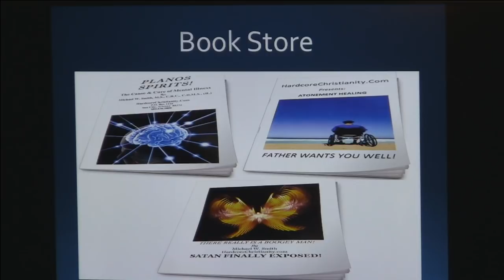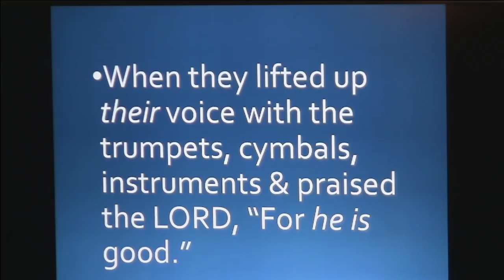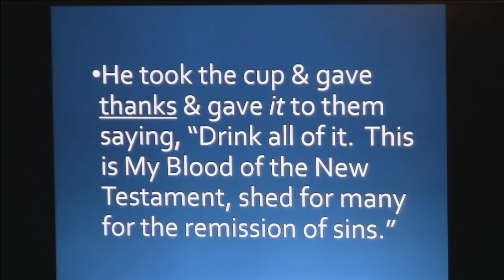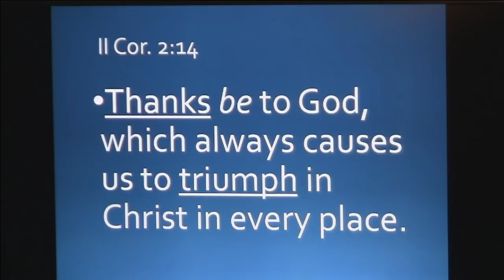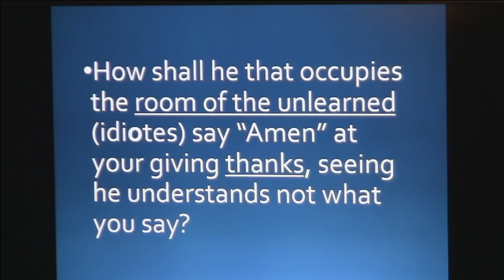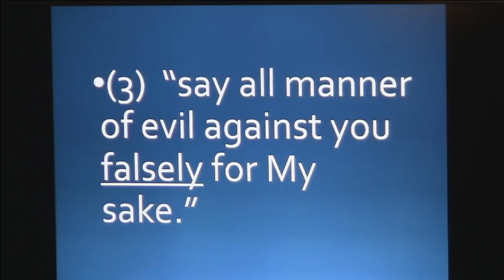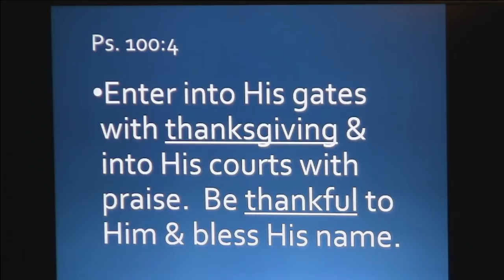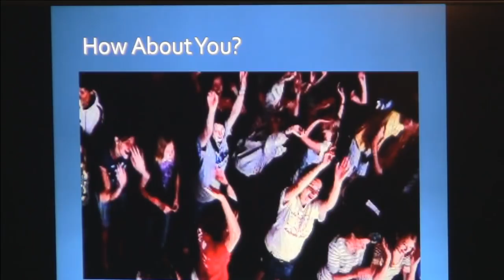Thankfulness 112318: Gratitude. Thankful. Praise. Edification. Tongues